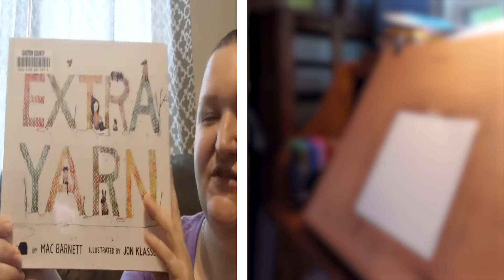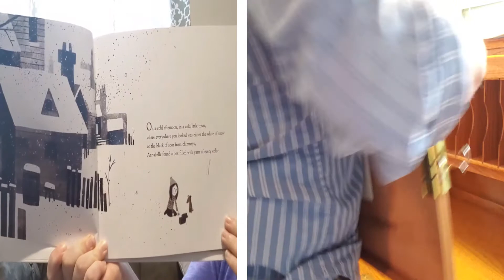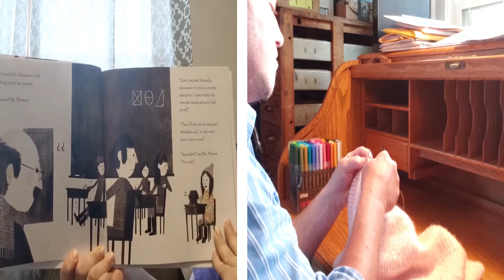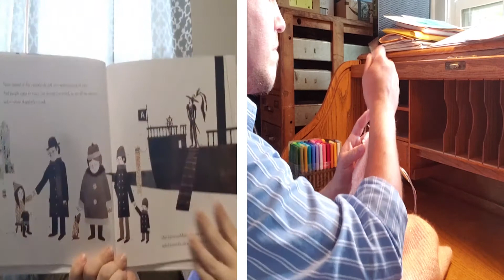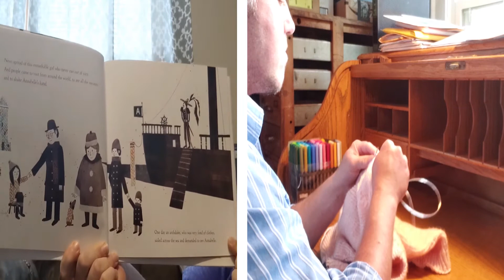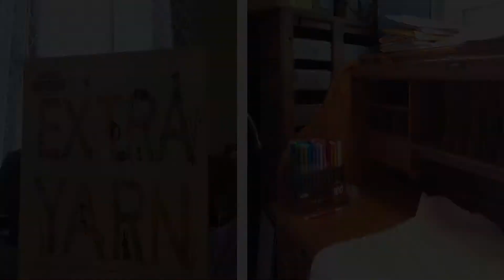Extra Yarn Storytime